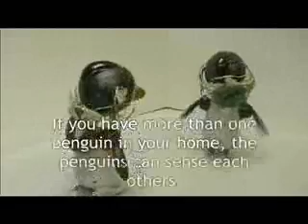Your I.P. (Prrfect Penguins)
Sold by AOK Limited.

This toy just gives me the kind of vibes a generic toy would give but apparently it isn't generic.
"Your I.P." (Your Interactive Penguin) seems to be the name that was first given to them. They're also called "Prrfect Penguins". I found a photo of one with the first name